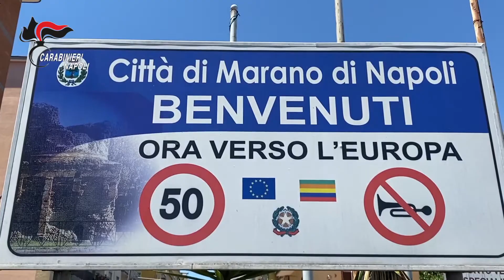Droga arresti Marano